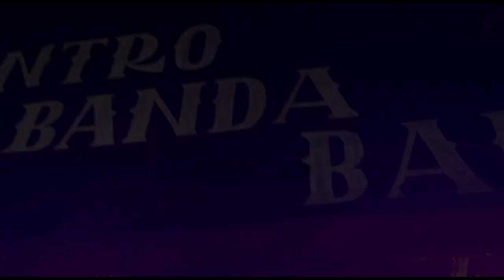SEMBLANZA EDSON GUTIÉRREZ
Esta es la semblanza de nuestro vocalista y acordeón del grupo, conoce sus impresiones y un poco de su historia.

¡Disfrútala y síguenos para que puedas ver material exclusivo de nuestro grupo!

Ovantia Audiovisuales